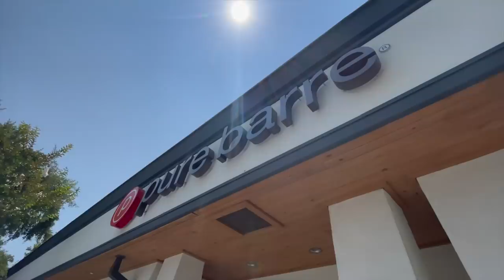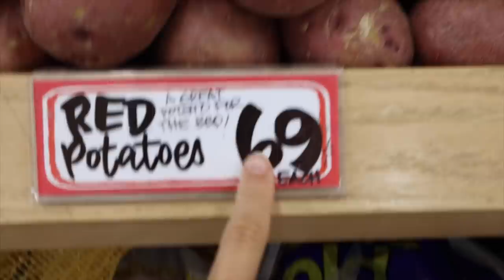Supermercado Americano: Mi Compra Saludable + Entrevista de Trabajo!!!! *haul*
¡Hola a todos! Hoy os traigo un haul de mi compra saludable en Estados Unidos y ademas es un vlog diario, os llevo conmigo un dia en mi vida en Estados Unidos. Espero que disfruteis con este vlog y haul de la compra en Trader Joes y Sprouts :) dos de los supermercados americanos que mas me gustan!

Programa de edición de video: Final Cut Pro X
Cámara: Canon M6 MARK II